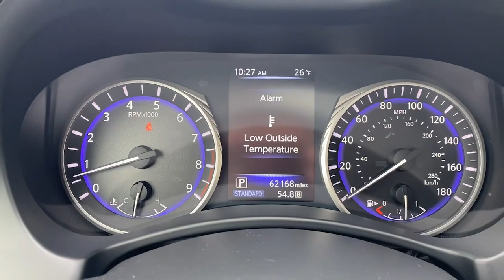2015 INFINITI Q50 Wappingers Falls, Poughkeepsie, Fishkill, Hopewell, Newburg, NY PU2540A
Liquid Platinum Used 2015 INFINITI Q50 Premium available in Wappingers Falls, New York at Poughkeepsie Nissan. Servicing the Poughkeepsie, Fishkill, Hopewell, Newburg, NY area.

Poughkeepsie Nissan
1445 Route 9

STOP!. STOP!. STOP Falling for the BS games the other dealers play. We have no surprise charges that means NO CERTIFICATION FEES NO DESTINATION CHARGES NO RECONDITIONING FEES!!!..THE PRICE THAT YOU SEE IS THE PRICE THAT YOU PAY JUST ADD sales tax dmv charges and our standard $175 dealer doc fee... Bluetooth Hands-Free GPS Navigation w/ Backup Camera Heated Front Seats Leather Seats Rear view Camera Sunroof / Moonroof 60/40 Split-Folding Rear Seats All Weather Package w/Spare Tire Package All-Season Mats Around View Monitor w/Moving Object Detection Auto-Dimming Outside Mirrors w/Reverse Tilt-Down Cargo Net Cargo Package w/Spare Tire Package Deluxe Touring Package Direct Adaptive Steering Driver Seat 2-Way Power Lumbar Dual Occupant Memory System For Drivers Seat First Aid Kit INFINITI InTouch Navigation System Leather Seating Package Leather-Appointed Seats Maple Wood Trim Navigation Package Navigation System Power Tilt & Telescopic Steering Column Rain-Sensing Front Windshield Wipers Trunk Mat Trunk Protector.brbrbr2015 INFINITI Q50 Premium Recent Arrival! Liquid Platinum